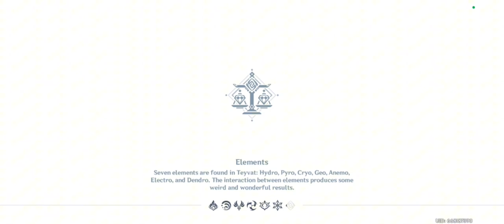GENSHIN IMPACT (ENTER THE RUIN AND SEARCH FOR A STRANGE JADE PLATE (0/4)@Chellan_vlogs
it's all about  tips of Genshin impact walkthrough